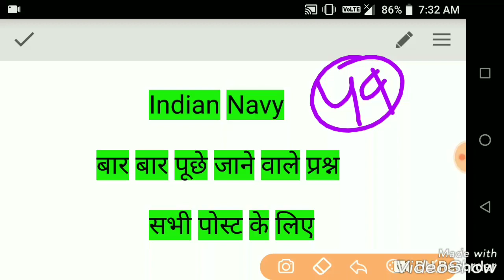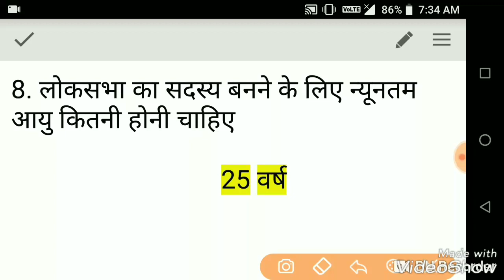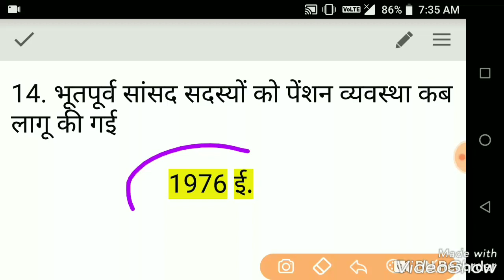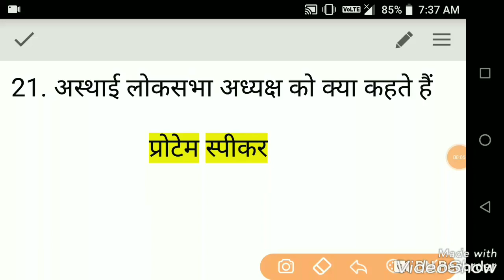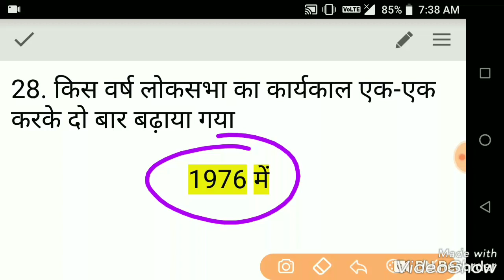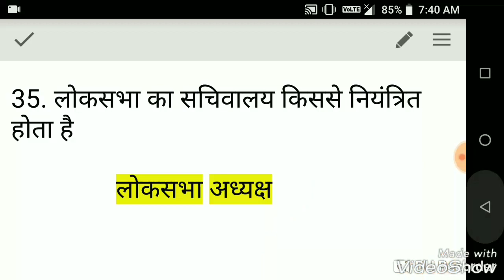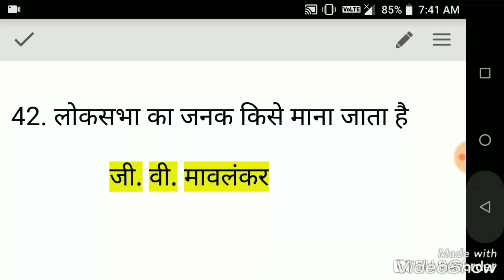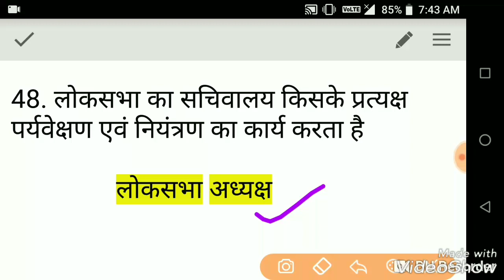Indian Navy 2019 ( सभी पदों के लिए ) बार बार पूछे जाने वाले महत्वपूर्ण प्रश्न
Indian Navy 2019 Important question for All Post.